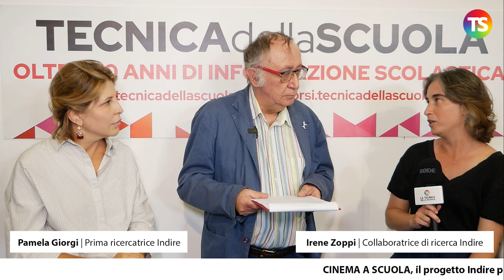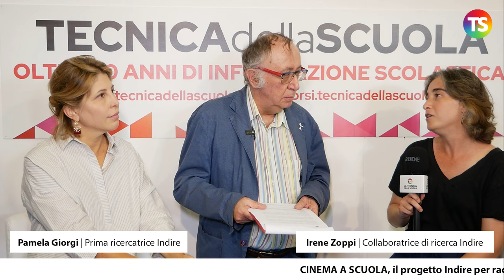Cinema e scuola, il linguaggio filmico racconta il territorio: a Didacta Giorgi e Zoppi (Indire)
scuola cinema tecnicadellascuola Nei giorni 12, 13 e 14 ottobre si è tenuta a Misterbianco (Catania) Fiera Didacta Sicilia 2023. Anche la Tecnica della Scuola è stata presente, con una serie di interviste ai protagonisti della scuola e non solo. Il vice direttore della Tecnica della Scuola, Reginaldo Palermo, ha intervistato due ricercatrici Indire, Pamela Giorgi, prima ricercatrice e Irene Zoppi, assistente di ricerca. Sul tema della documentazione si lavora anche con le scuole, come spiega la dottoressa Zoppi: "Abbiamo lavorato a sensibilizzare verso il patrimonio storico delle scuole e proprio a Didacta portiamo due progetti di cui uno sulla documentazione filmica".
Al video l'intera intervista.

e sui nostri canali social